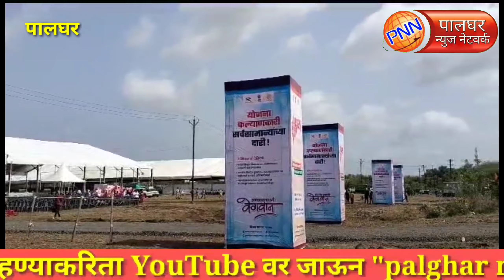पालघर || कोळगाव मैदानावर नागरिकांची यायला सुरुवात, थोड्याच वेळात मुख्यमंत्र्यांचे आगमन होणार